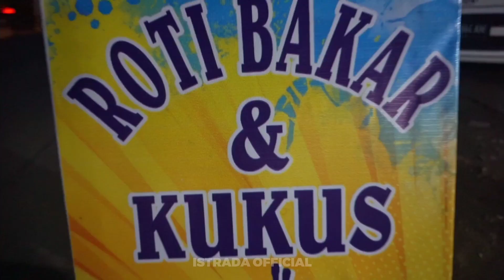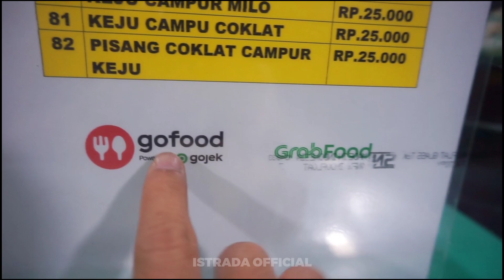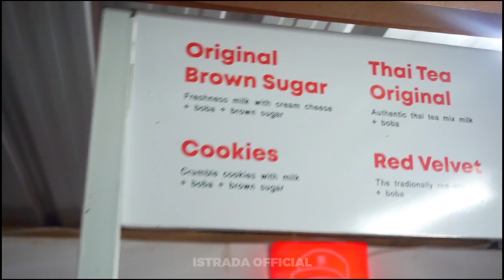PERTAMA KALI DI PAPUA LIHAT ROTI BAKAR TAPI GAK DIBAKAR !!!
Assalamuallaikum Wr Wb. Jumpa lagi dengan channel Istrada Official,  dalam video ini berisi proses menyajikan penyajian atau pembuatan makanan dan jajanan di sekitar kita serta bagaimana rasa makanan tersebut yakni nyobain roti bakar yang gak dibakar tapi di kukus, dan ini adalah pertama kalinya lihat roti bakar tapi gak dibakar melainkan di kukus.

Mohon di like video ini, apabila bermanfaat dan memberikan informasi kepada teman teman.

Lokasi : Depan Honda Tanah Hitam Abepura

Harga : Rp. 15.000,- -

Buka : 17.00 WIT -

Channel ini bisa berkembang karena kalian telah support Channel ini dengan menekan tombol subscribe dan channel ini mudah-mudahan bisa membantu promosi jualan yg berada di pinggir jalan,agar mereka makin di kenal oleh teman teman. Terimakasih teman teman sudah comment , like dan share video ini. Wssllamualaikum Wr Wb..